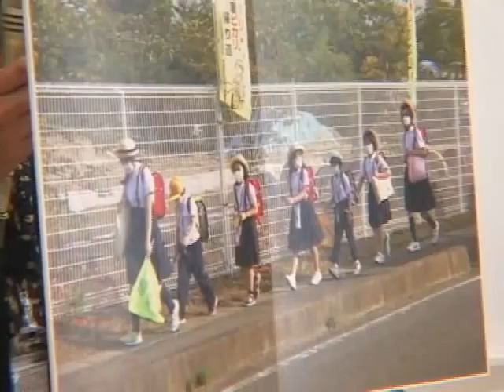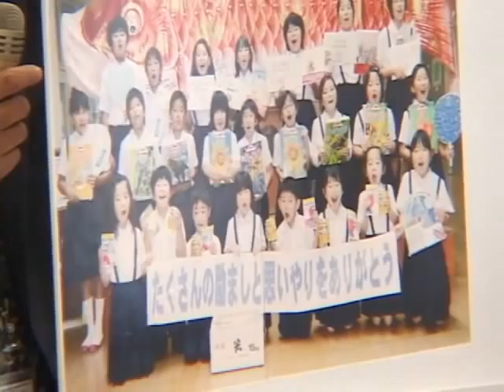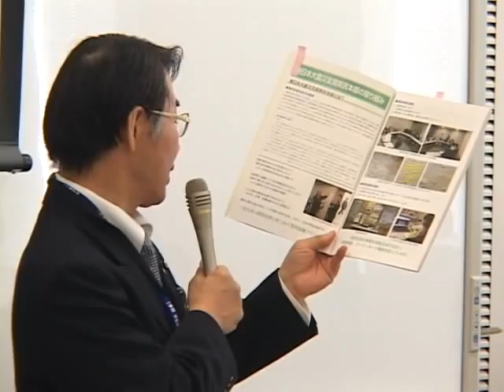福島県内：移動教室の取り組みからの報告～復興予算を被災地へ（１）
福島県内：移動教室の取り組みからの報告
～復興予算を被災地へ（１）

「福島からの報告」
伊達市立富野小学校　宍戸仙助校長
伊達市教育委員会　湯田健一教育長
文部科学省 初等中等教育局　布村 幸彦局長